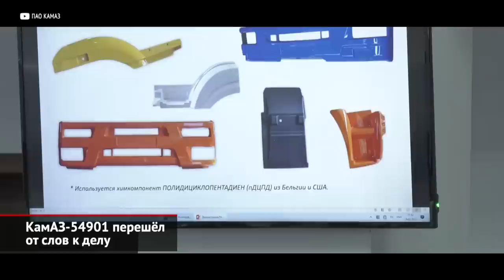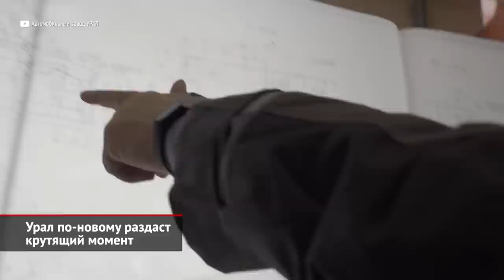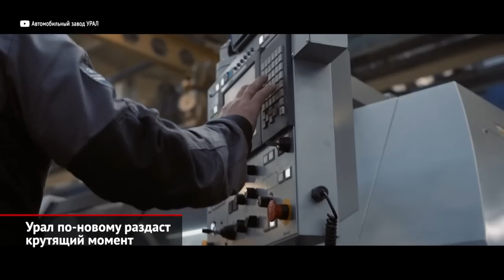Урал по-новому раздаст крутящий момент. КамАЗ-54901 Neo сошёл с конвейера | Новости с колёс №2384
На прошлой неделе КамАЗ заявил, что вскоре начнёт выпуск «антисанкционных» грузовиков поколения К5. В феврале таких должно быть сделано около 70 штук из всего тиража объёмом порядка 300 экземпляров. 6 февраля первый тягач модели 54901, лишённый дефицитного импорта, покинул конвейер. Он избавлен от ведущих мостов Daimler, роботизированной коробки ZF и пневматической системы Knorr-Bremse: всё это заменено доступными аналогами. Кроме того, инженеры вынужденно перетрясли систему охлаждения, бортовую электронику, электрооборудование, подвеску кабины и даже переделали шумоизоляцию, добавив изолирующий слой в дверях кабины. В общем, флагман российской марки изменился весьма радикально. Как рассказали телеканалу «Авто Плюс» камазовские дилеры законтрактовать такой тягач 54901 можно, внеся 11 млн ₽. Но есть одно важное уточнение: актуальная цена может оказаться другой, так как «напрямую зависит от экономической ситуации». В прошлом году экономическая ситуация оказалась настолько нестабильной, что цены подскакивали до 15 млн ₽. Но то были «магистральники», собранные из остатков «санкционных» деталей… А здесь: Россия, Белоруссия и Китай. А потому неудивительно, что перевозчики изучают альтернативные варианты! Тем более, что никто пока не знает, насколько надёжным получилось спешно подготовленное «антисанкционное» исполнение.

Не секрет, что автозавод «Урал» готовится наладить производство собственных ведущих мостов грузоподъёмностью от 10 до 16 тонн и рулевых осей грузоподъёмностью от 7,5 до 9 тонн. Первые образцы будут готовы до конца этого года. А теперь руководство предприятия решило замахнуться на производство оригинальных раздаточных коробок! Их запланировано сразу три: на входной момент 12, 18 и 25 тысяч ньютон-метров. В проектировании агрегатов заводчанам помогут учёные из научно-исследовательского института опытного машиностроения Южно-Уральского государственного университета. Для этого учреждению выдан грант на сумму 28 млн ₽. Впрочем, готовые «раздатки» появятся не то, чтобы скоро. Пока лишь сформированы рабочие группы да состоялась первая встреча. В серию новое поколение узлов пойдёт примерно через три года, заменив собой агрегаты нынешнего образца. Кстати, нынешние коробки рассчитаны на полноприводные грузовики полной массой 27 тонн, а перспективные — на все 34. Ведь опять же: Урал давно говорит, что будет осваивать новые для себя ниши.

00:00 КамАЗ-54901 перешёл от слов к делу
01:29 Урал по-новому раздаст крутящий момент